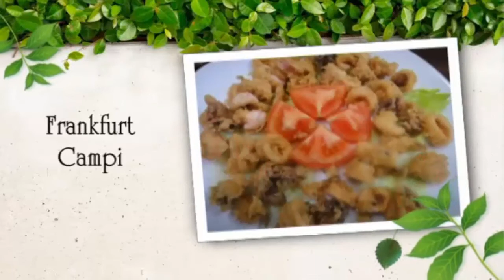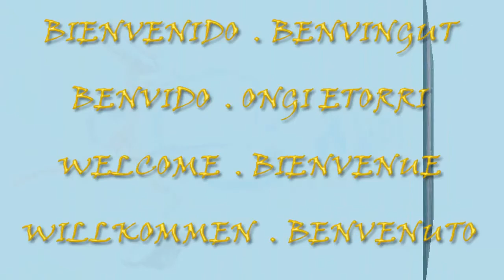Frankfurt Campi Comaruga El Vendrell Tarragona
Vídeo Promocional realizado para mis amigos del Frankfurt Campi de Coma-ruga (El Vendrell) Tarragona. Si vais por Coma-ruga no dejéis de pasar y visitarlo.